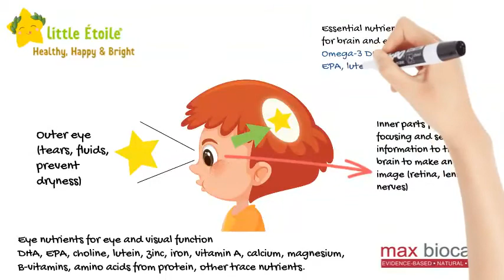What nutritents are good for Vision - Kid's health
A variety of foods contain antioxidants which can help maintain and improve your vision.
Researchers have linked eye-friendly nutrients to reducing the risk of certain eye conditions.